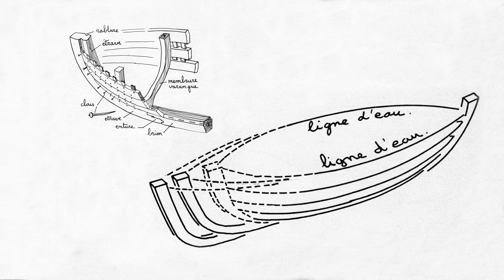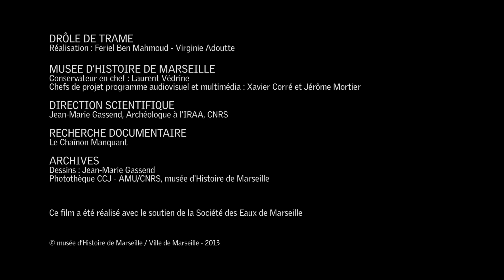Le navire romain de la Bourse | Musée d'Histoire de Marseille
En 1974, à l'achèvement des fouilles du site de la Bourse, la construction du Centre Bourse reprend. C'est à ce moment-là que sont découverts les vestiges d'un navire romain long de 19 mètres. Le bateau est dégagé et une série d'interventions permettent sa conservation en vue d'une présentation au sein du  musée d'Histoire de Marseille.

Alors que chacun est incité à rester chez soi, le musée d'Histoire de Marseille souhaite proposer un accès à la richesse de son offre numérique. Les différentes ressources audiovisuelles et multimédia mises en ligne peuvent contenir des archives dont les dossiers de renouvellement de droits sont en cours, n'hésitez pas à nous contacter pour toute question